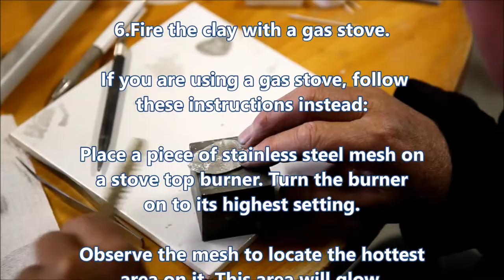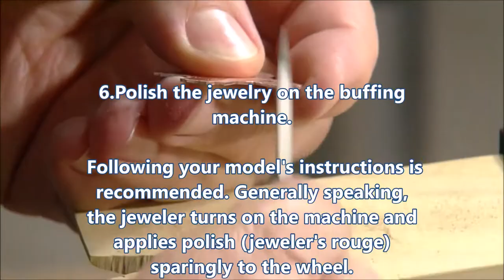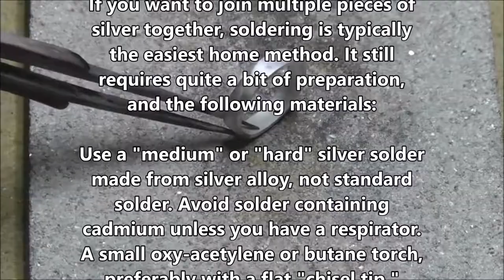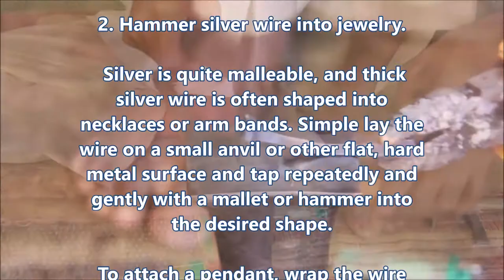4 Methods to Make Sterling Silver Jewelry | How your Favorite Masterpiece is created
" Life is too short to wear boring Jewelry."

We at FlauntBasket deal in the best quality SILVER JEWELRY .
Shipping in India and Worldwide .
Customer Satisfaction Guranteed :)